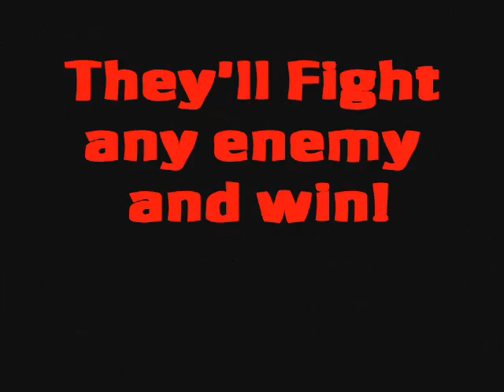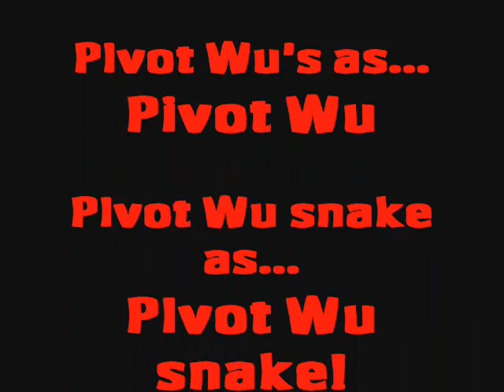Pivot Wu 1!